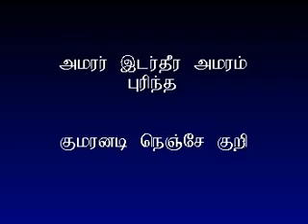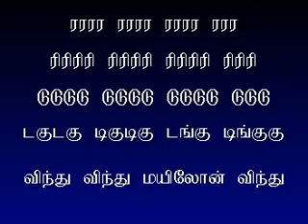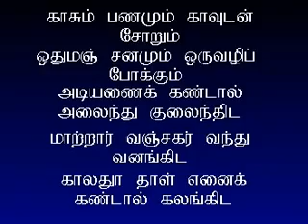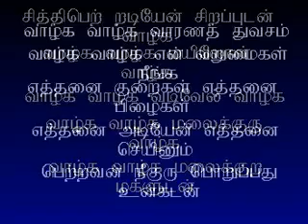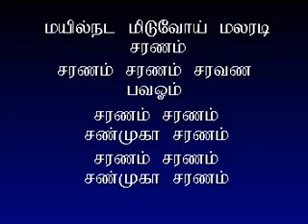Kanda sasti Kavasam with Tamil Lyrics - By Sulamangalam Sisters Murugan Song